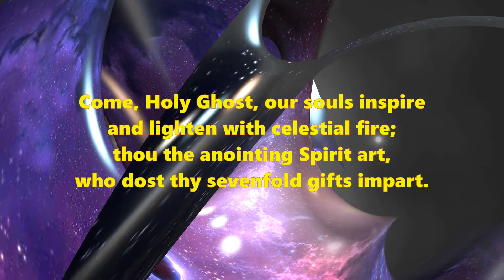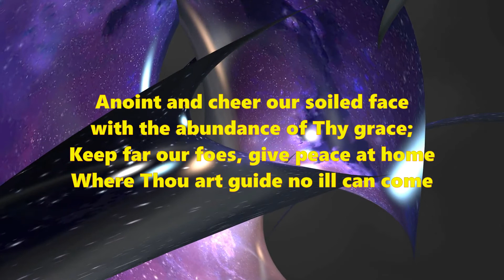Come, Holy Ghost, our souls inspire